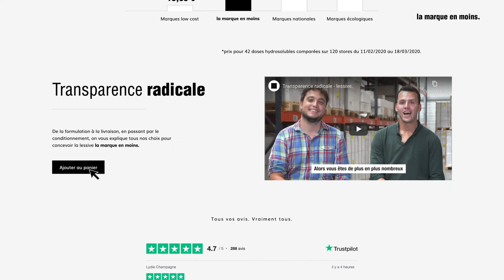DAVID VICENTE – COMEDIEN VOIX OFF / FRENCH VOICE ACTOR – LA MARQUE EN MOINS - PUB INTERNET / WEB AD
LA MARQUE EN MOINS - PUB INTERNET
David Vicente, comédien voix off à Paris.
LA MARQUE EN MOINS - WEB AD
David Vicente, French voice actor in Paris.